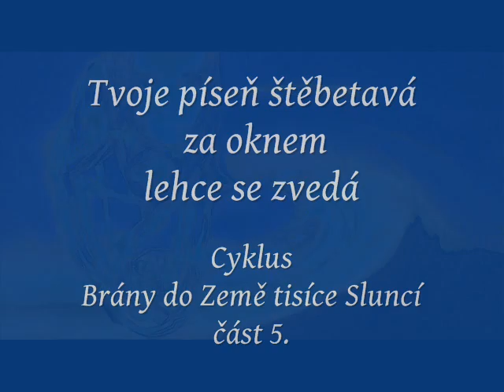Píseň štěbetavá za oknem lehce se zvedá - Brány do Země tisíce Sluncí - část 5.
Melodramatický cyklus zamyšlení s obrazy
„Brány do Země tisíce Sluncí"
část  5.

Na klavír a kytaru brnká, kreslí a fotí digitálně čaruje
 Pavel Janda v Kostnici
 léto 2012